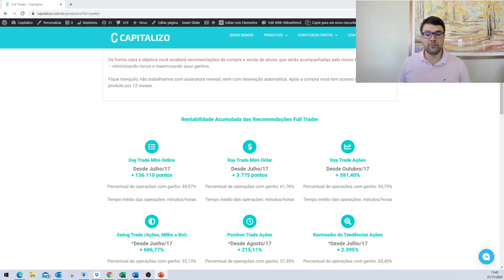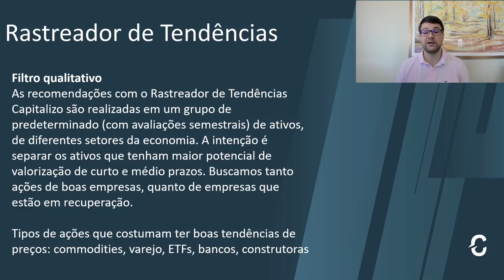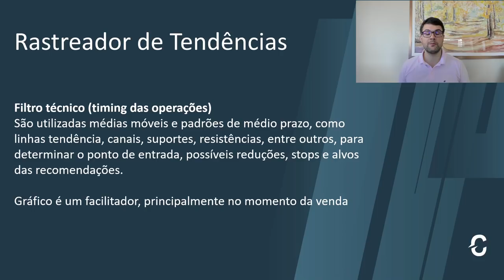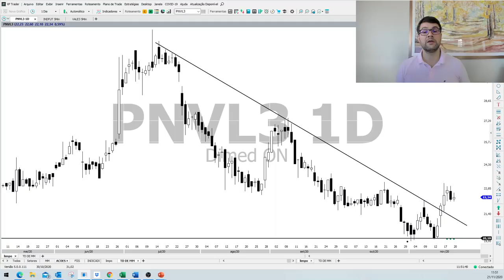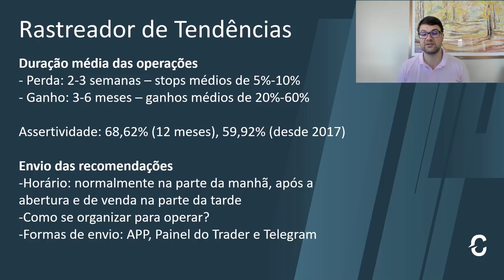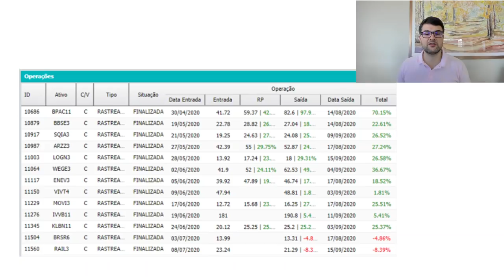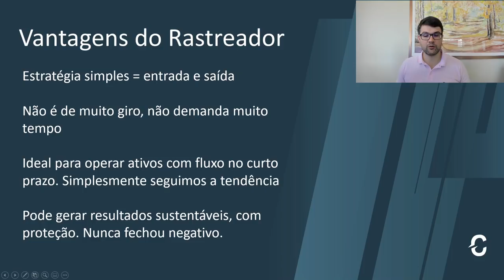As ações que estamos de olho para o médio prazo - A compra da semana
📣 BLACK FRIDAY DA CAPITALIZO
Com o Cupom BLACKCAPI, você garante 30% em qualquer produto Capitalizo! Aplique o código direto na área de compras do nosso

Analistas Responsáveis
Atenção
Leia nosso Disclosure antes de investir Esse material é meramente informativo e não representa oferta, análise ou recomendação de Valores Mobiliários.